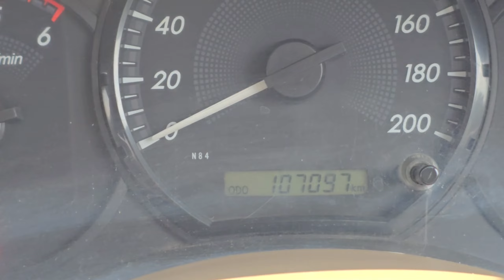toyota Innova 2.5 GX 2015 అమ్మబడును | 86397 77450, 9319832334, 8333933280 | అందరూ బాగుండాలి 🤗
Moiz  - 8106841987